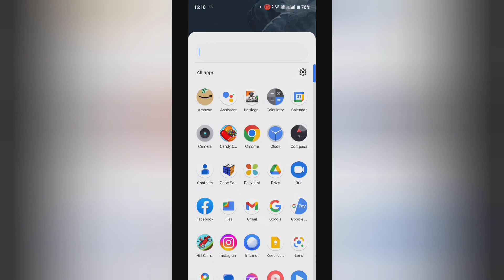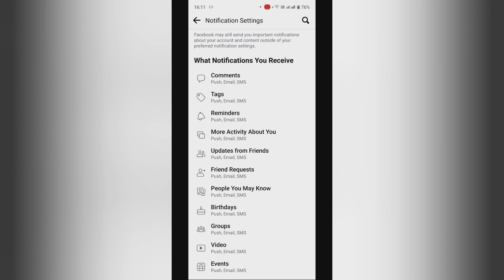How to turn on sms in facebook , facebook me sms on kase kare Marketplace me